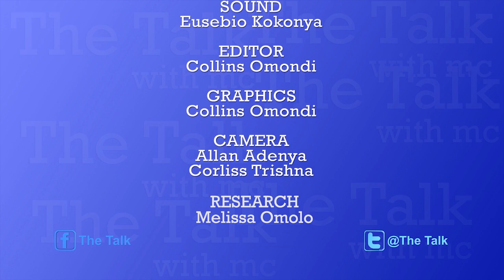The Talk Damaris Too